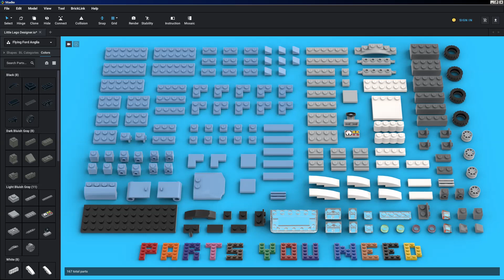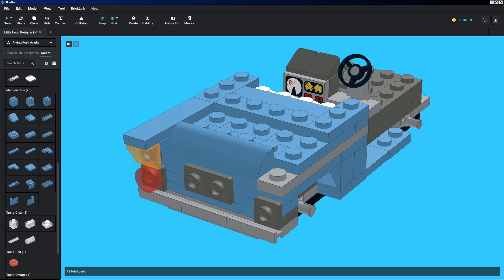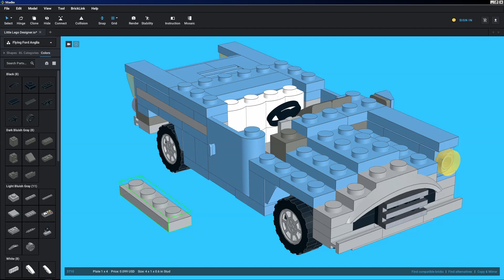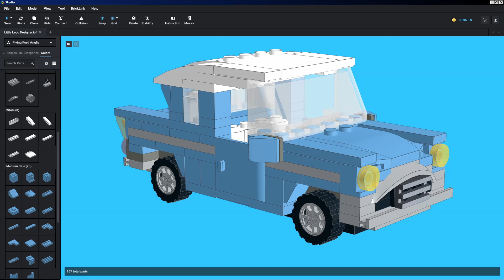🚗✈️ Take Flight with LEGO: Build Your Own Flying Ford Anglia Wizarding Wonder! 🛠️🔮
Important notice:
This is not my project.
Here is a link to the original design and the person who made it.